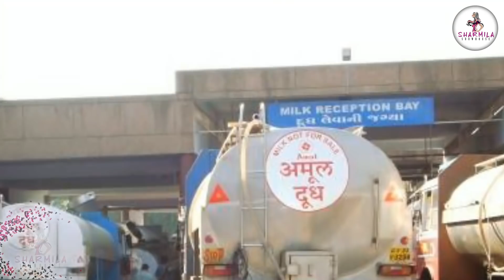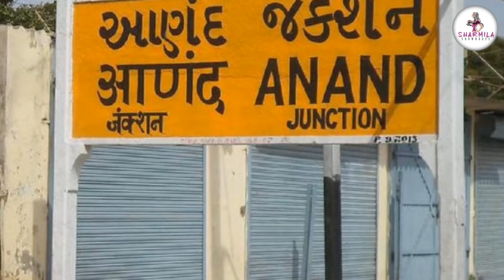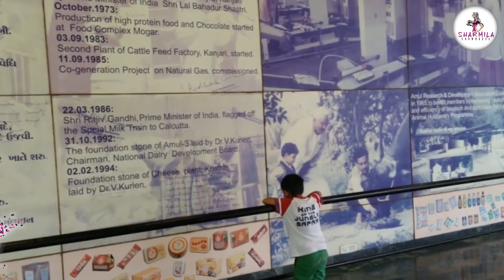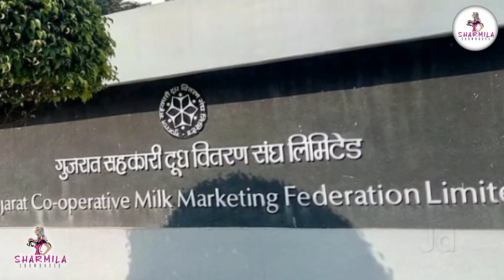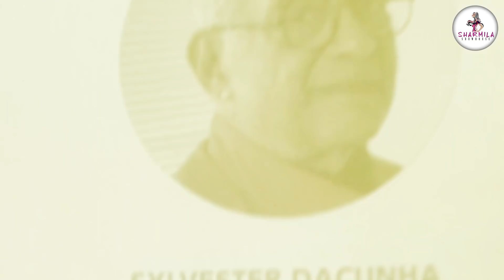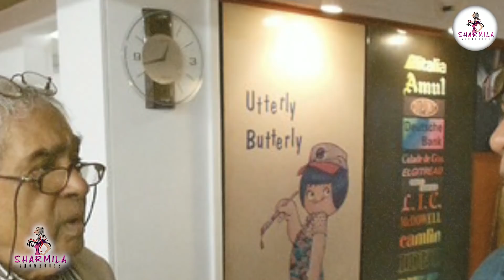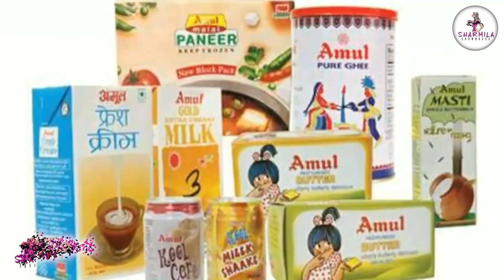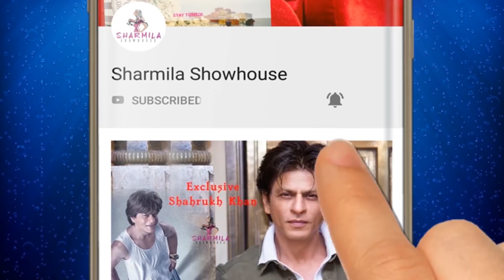করোনা দুঃসময়ে Amul-এর অবদান জানেন? শুনুন এক রোমাঞ্চকর কাহিনি | Make In India